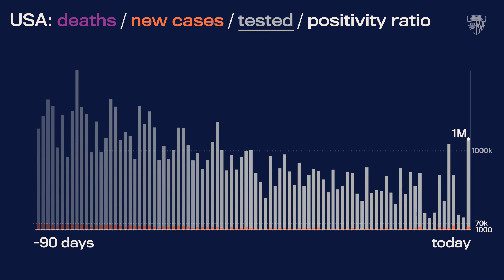JHU’s Daily COVID-19 Data in Motion: July 13, 2021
Video highlights of COVID-19 data trends as of July 13, 2021.